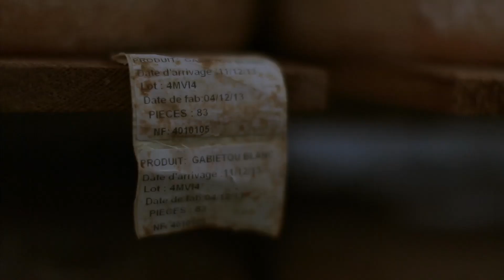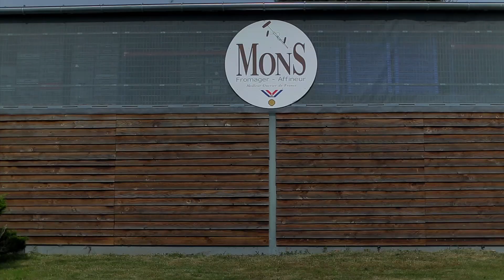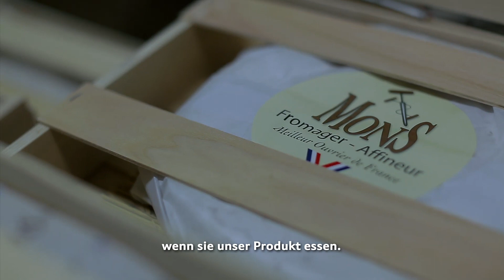Neff Küchengeschichten präsentiert: Käse aus Frankreich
Hervé Mons, Chef des Maison Mons in der Auvergne, spielt in der Welt der Käserveredelung eine führende Rolle. In seinem Unternehmen wird nichts dem Zufall überlassen. Schon mit der Wahl der Milch, in kleinen Betrieben auf traditionelle Weise gewonnen, ist der Grundstock für den exzellenten Geschmack gelegt – gefolgt von Monaten, in denen die Käselaibe liebevoll gewendet, gewaschen, gebürstet und beklopft werden. Ein Blick hinter die Kulissen moderner Alchemie.